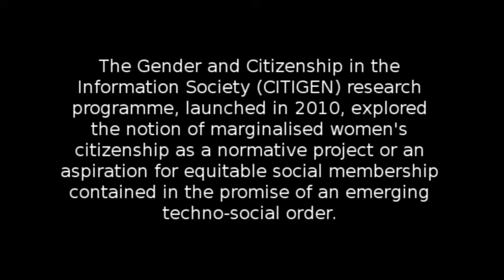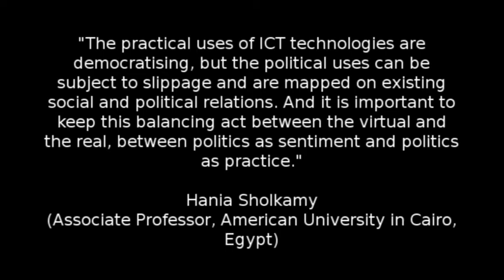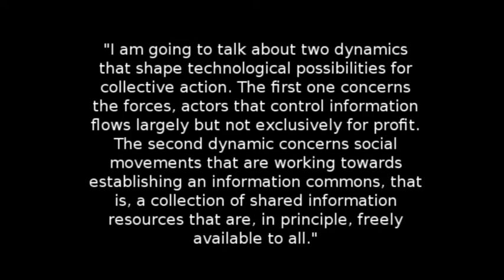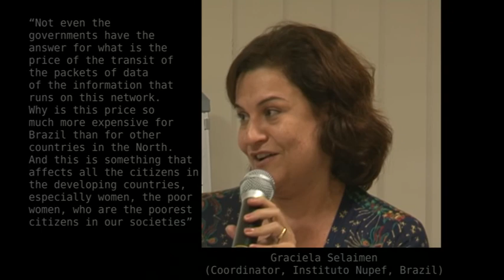CITIGEN at AWID forum 2012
IT for Change, on behalf of CITIGEN, held a session at the AWID Forum 2012 entitled 'Understanding 'network society' - Political economy conversations with the CITIGEN research community'. The session was structured as a World Café and was hosted by members of the CITIGEN network. A movie was created to be shown at the forum.